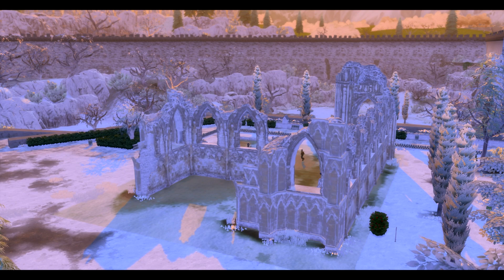Les Sims 4 First snow mod Windenburg Update